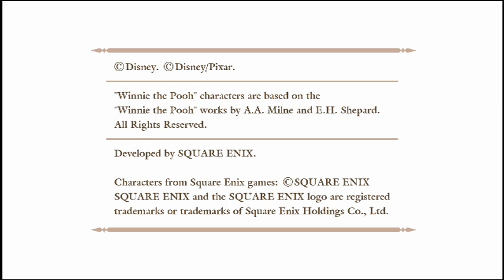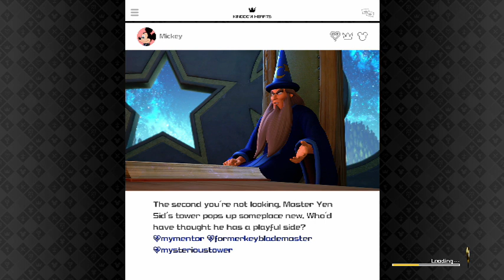CBT Naaruto - Kingdom Hearts 3 - Story Mode Part 115